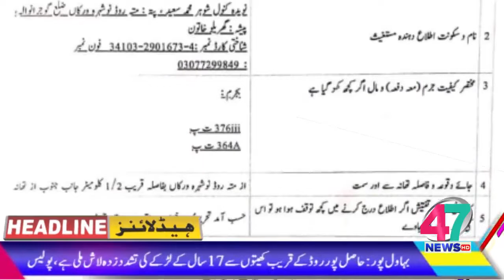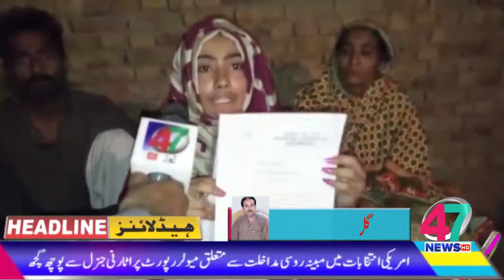Headline News 8Pm 02 05 2019